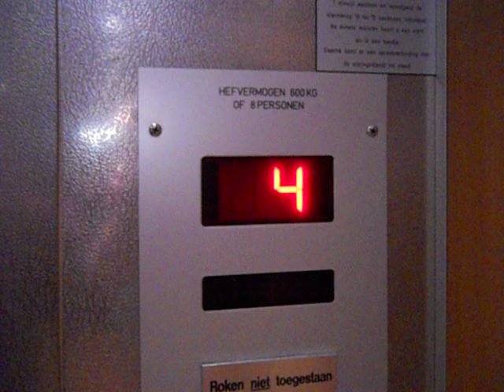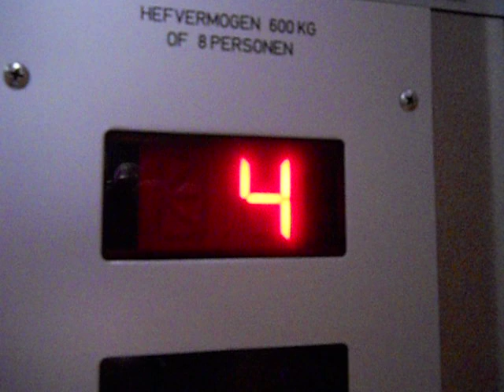Playing with the elevator at home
This is my first elevator video, slightly inspired by Dieselducy...